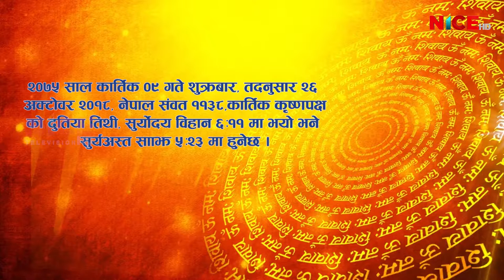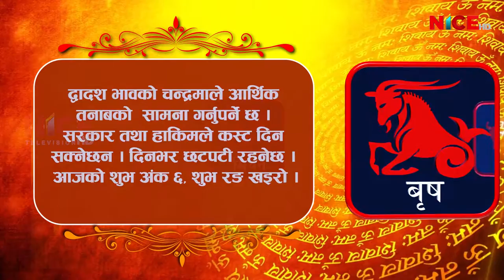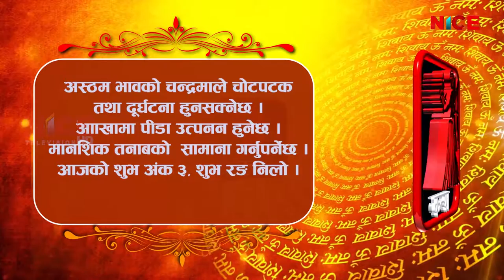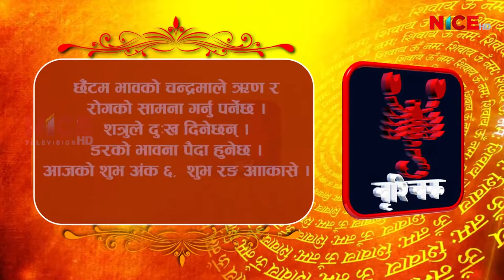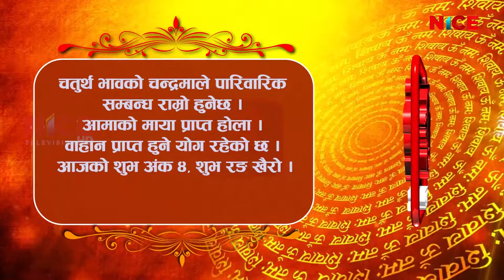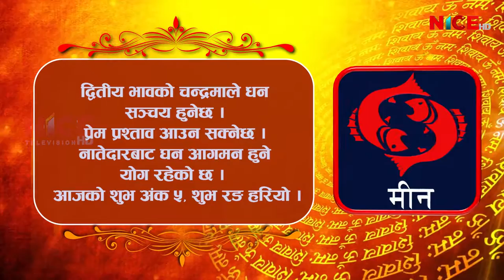Shubham Bhavishya || Daily Horoscope || २०७५ कार्तिक ०९ || NICE TV HD